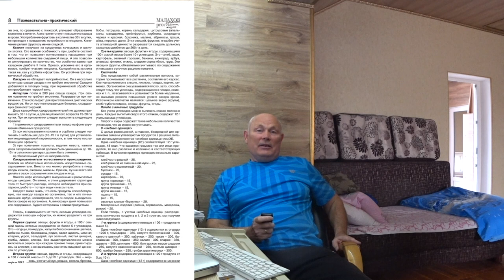БЕРЕЗА. БЕРЕЗОВАЯ ПЫЛЬЦА. Малахов.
Начинаем разбираться с целебными свойствами березы. Они многообразны и легко применимы. Итак, березовая пыльца, что она собой представляют и как можно использовать с наибольшей пользой! А польза от нее своеобразная и полезная ….